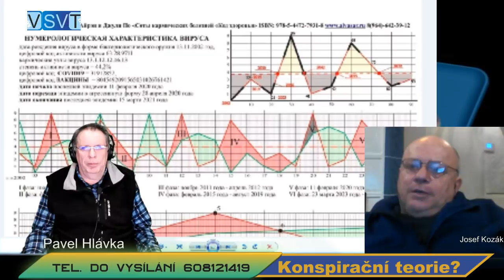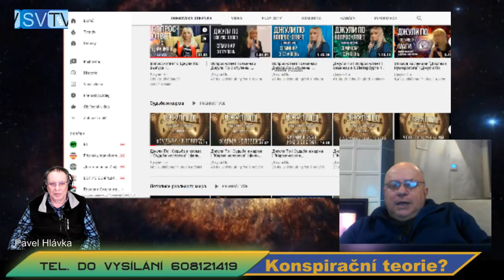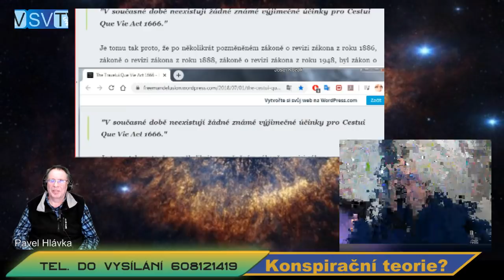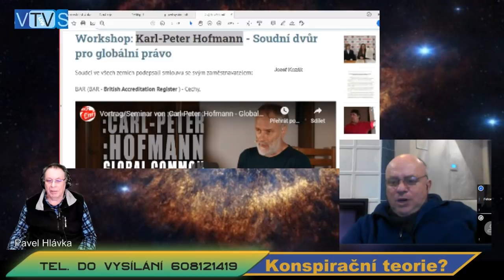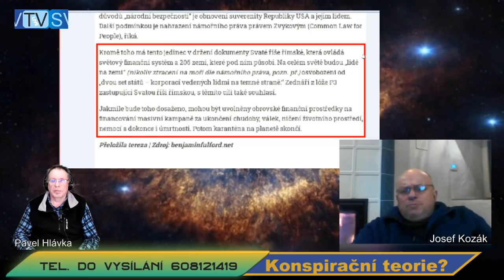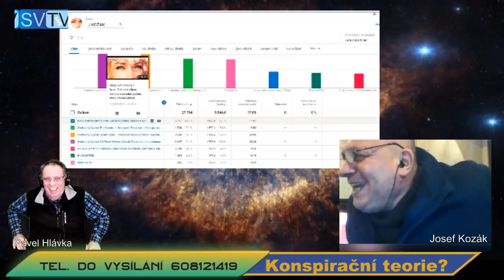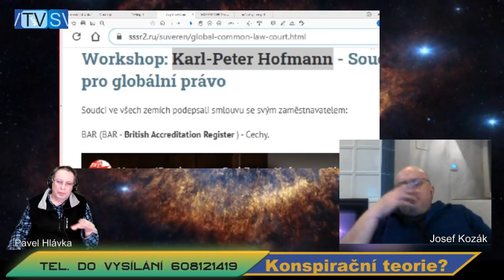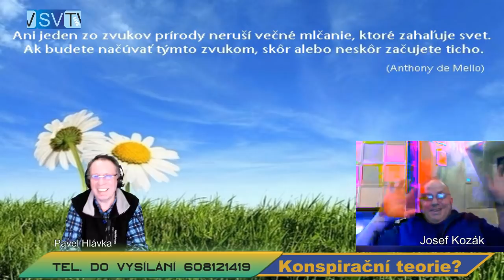2020 04 01 - J.Kozák_Nejnovější informace nebo konspirační teorie